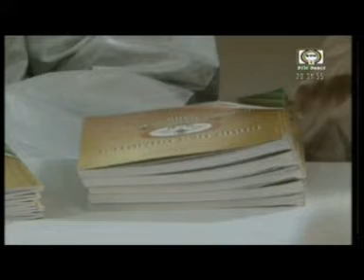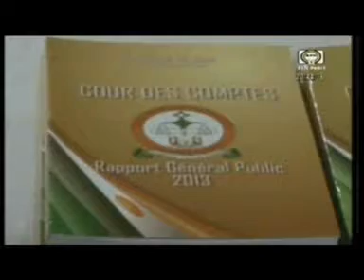Le JT du Niger Lundi 29 12 2014